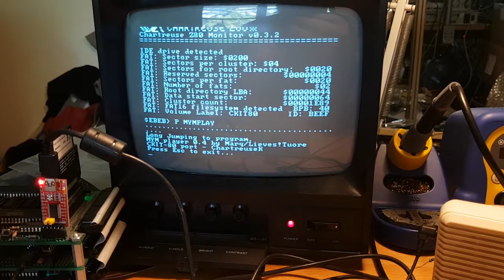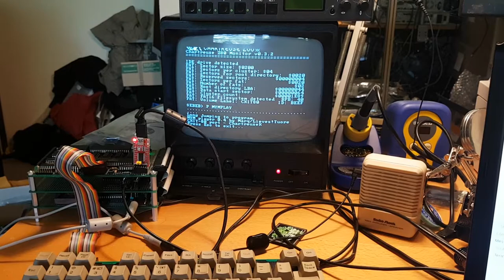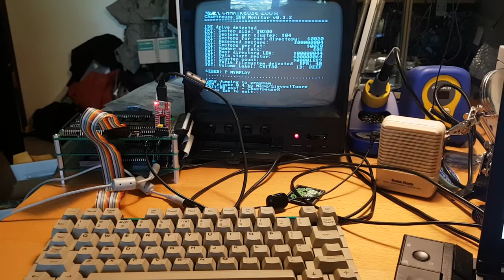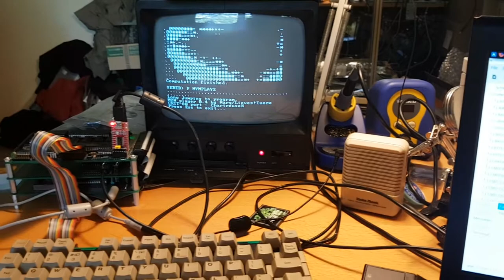CKIT-80 Plays Some Music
Recently re-wrote my FAT16 filesystem code to fix some major bugs and make it extendable enough to provide an API to programs through the BIOS code. Once it's complete it should make application development much easier.  For now though enjoy the Atari ST tunes Chaos by Scavenger and the Warhawk theme, as well as a Mandelbrot set generation interlude.  All the programs were loaded from the CF card formatted as FAT16 with no partition table.

These programs are both ports to the CKIT-80 with the MYMPlayer (modified YM file player) by Mark/Lieves!Tuore being originally for the MSX. And the Mandelbrot set from Rosetta Code being for a generic z80.